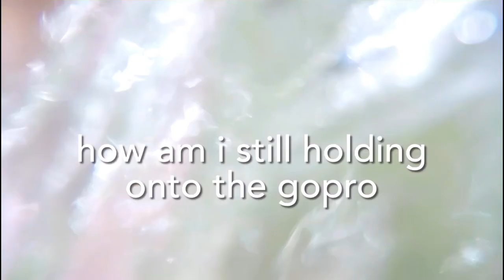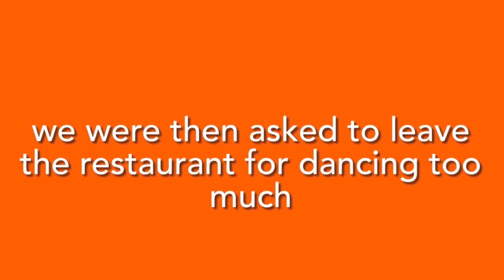WV trip with my best friends